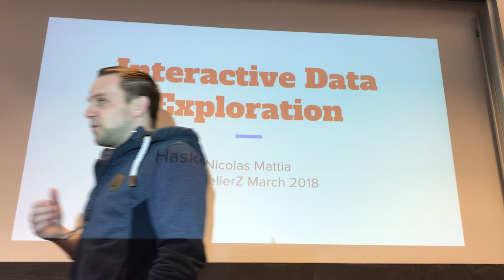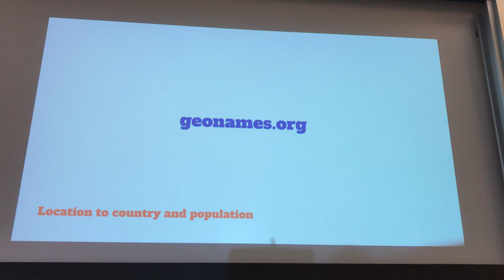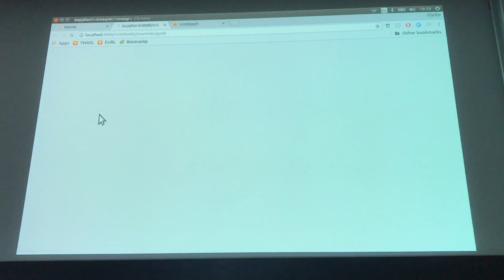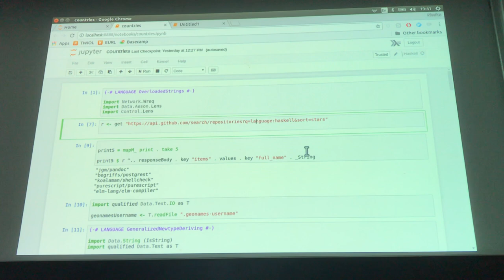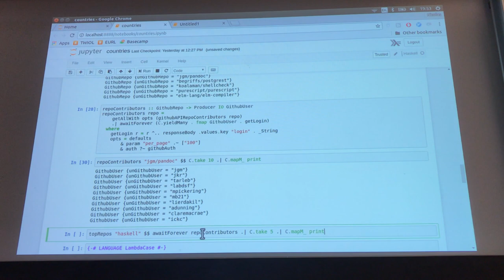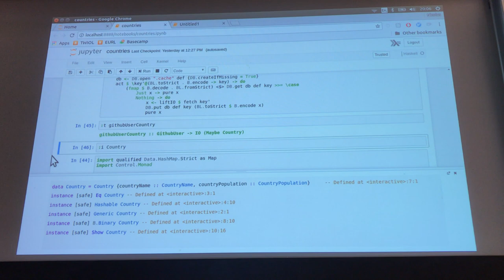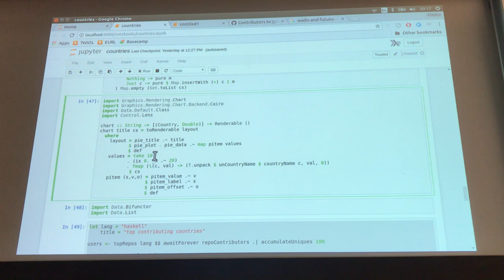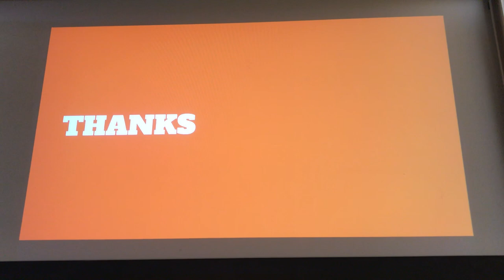HaskellerZ March 2018 - Nicolas Mattia - Interactive data exploration using Jupyter, Haskell and Nix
HaskellerZ March 2018 talk. for more information.